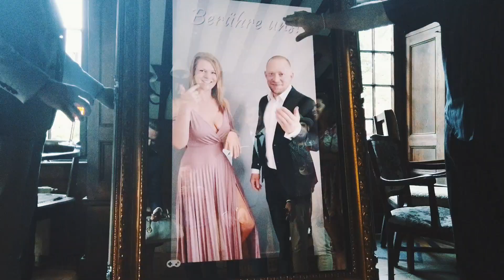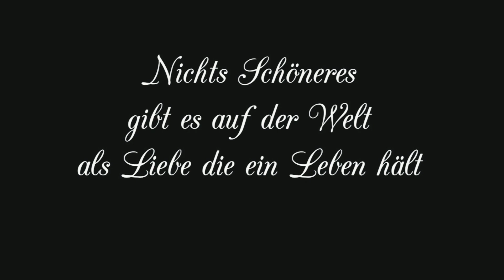Hochzeit Vanessa & Eugen 03.08.2019 / Wasserschloss Hackhausen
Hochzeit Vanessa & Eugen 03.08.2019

Dieses Video widmen wir unseren lieben Freunden Vanessa & Eugen. Vielen Dank, für den tollen Tag und die unvergessliche Hochzeit.
Wir wünschen euch für eure Zukunft nur das aller Beste, viel Glück, Gesundheit und vorallem Liebe.

Nichts Schöneres gibt es auf der Welt als Liebe die ein Leben hält!

Eure Freunde
Mia & Micha

Links contains special rates for DJI Products:
Auf den folgenden Links bekommt ihr Zugang zu zahlreichen DJI Produktangeboten. Schaut mal rein!

Creator: Michael_S_official